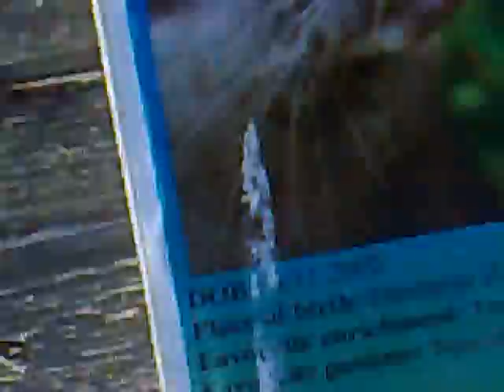Day at the zoo: Part 7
My friend and I had a trip to the zoo today. We were being a tad odd :/
This time I am talking to some otters and being annoyed by a crying child.

Please note how around people we suddenly become quiet xD

Sorry for the bad quality but this was made on a Nokia N95 and filmed by a sugar filled teen.